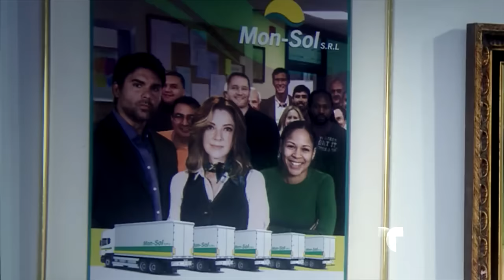Eva La Trailera / Está Noche 9PM/8C Avance Cap 6 / TELEMUNDO HD